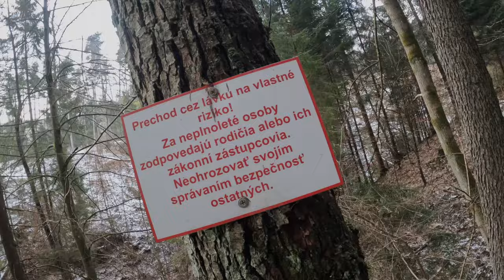VLOG #4 | Prechod na flaty, prečo to skúsiť a deravý mostík nad priepasťou | KUBICASPORT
Keďže sme na biku takmer každý deň, rozhodli sme sa že sa podelíme o svoje zážitky formou krátkych vlogov kde sa možno niečo nové dozviete, inšpirujete alebo sa len pobavíte.